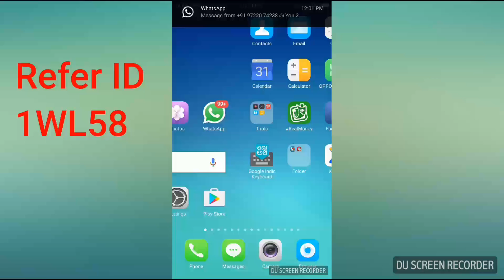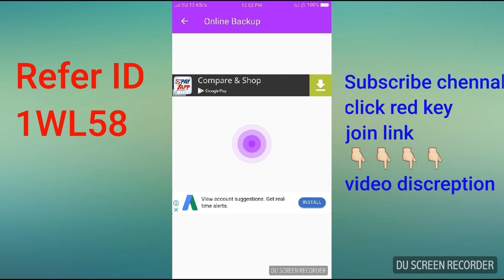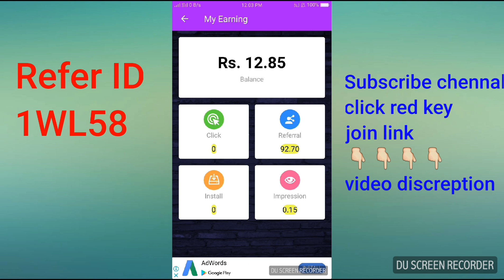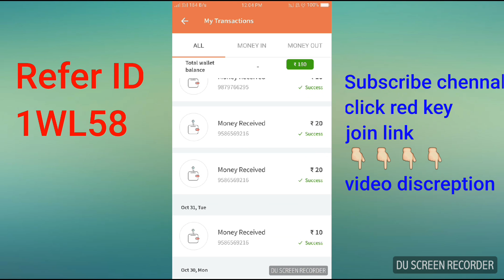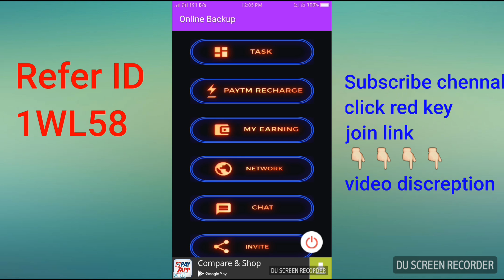Earn money online 5000 ₹ per month, Support Digital India, Easy process | Online backup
Refer code ..1WL58

Join link

Thanx